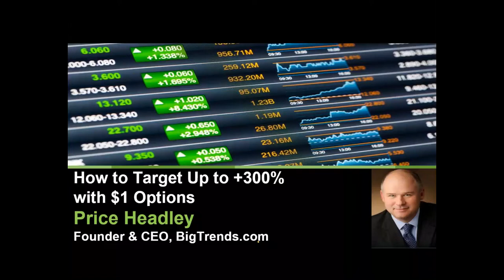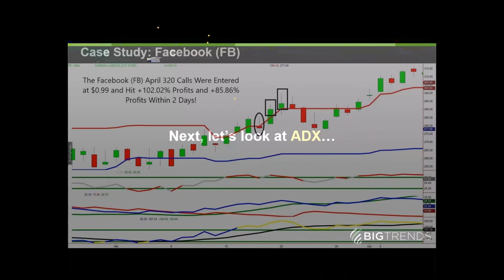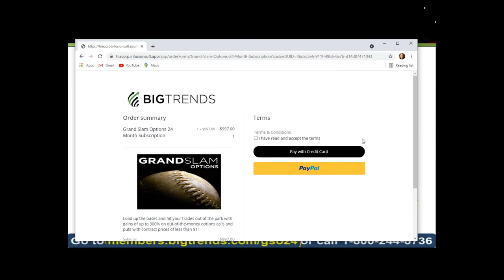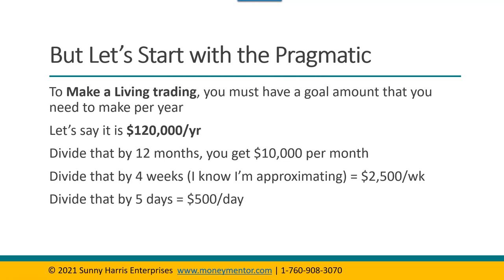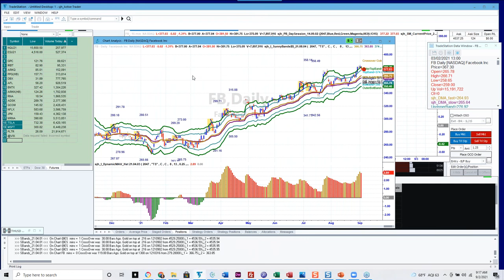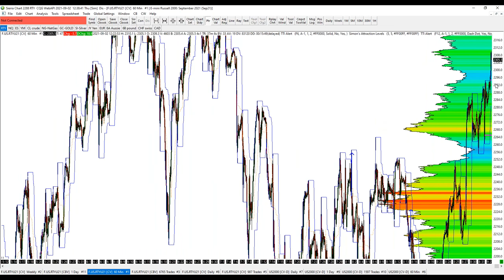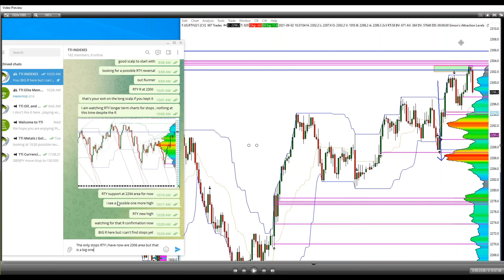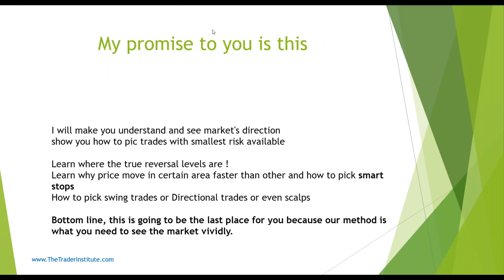Webinar Trading Masterclass September 2nd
🔹0:00 - Price Headley "How to Target Up to +300% With $1 Options".

🔹43:03 - Sunny Harris "The Pragmatic Trader's Approach to Trading the EMini"

🔹1:25:40 - Simon Jousef "Using Volume Profile for trading Futures and Forex".